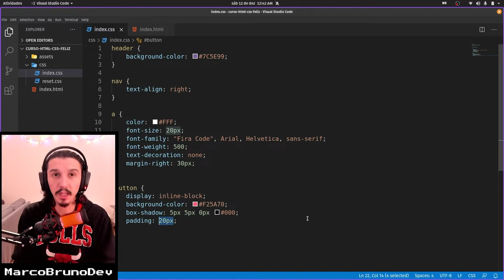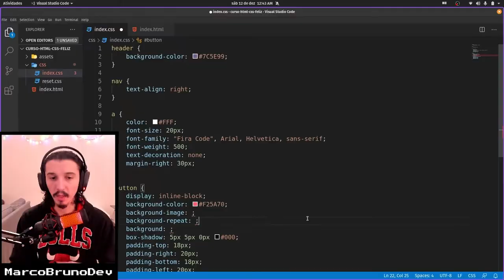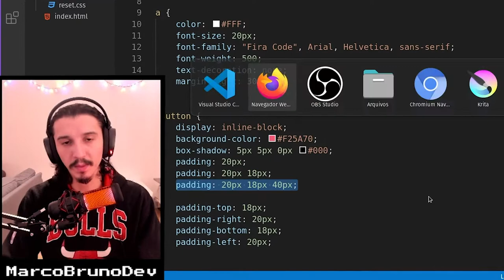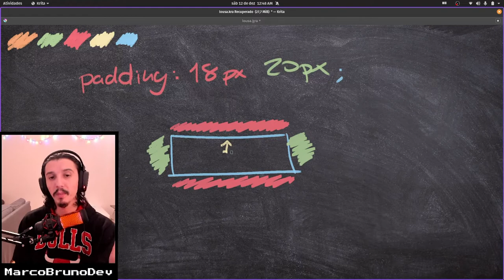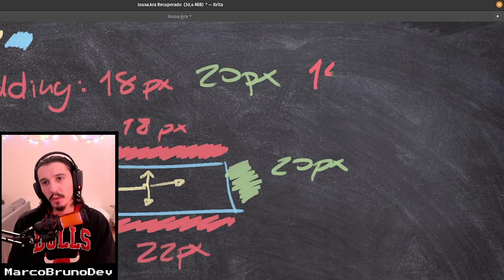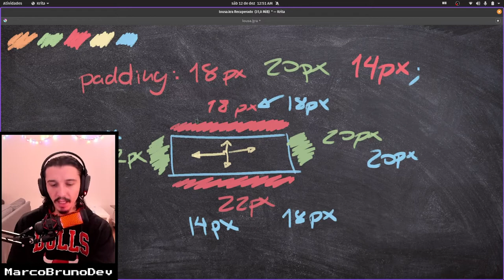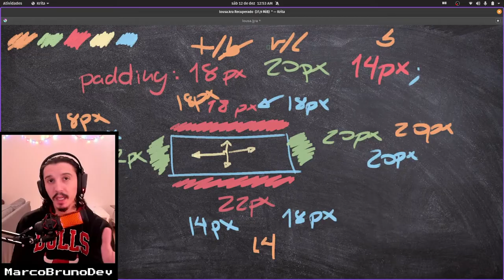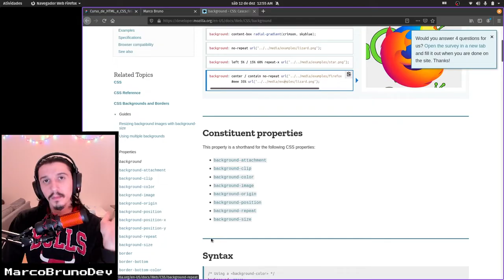Forma específica e resumida | Mód01 - Aula 22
No CSS existem propriedades que admitem abreviação. Nesse vídeo falo sobre a forma específica e resumida, e ainda, usando como exemplo a propriedade padding, explico sobre a sequência que você deve considerar para estilizar os lados de um elemento - informando ou não os valores de cada lado.